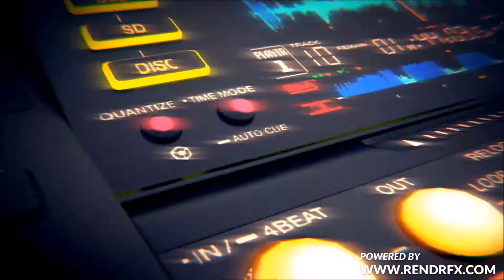AZW March Madness: Kenneth Vs Zeta Andrews